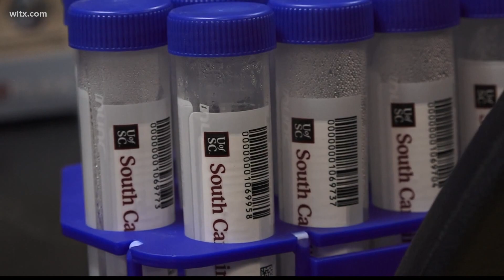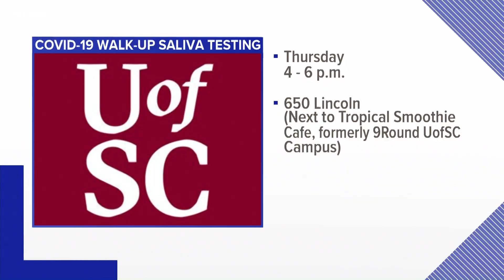USC begins saliva testing on campus ahead of start of semester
Nearly 300 students, faculty and staff were tested for COVID-19 on Wednesday using a new saliva-based test. More